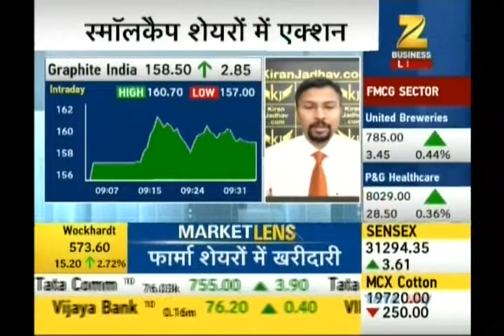Kiran Jadhav, Technical Analyst, KiranJadhav.com on ZEE Business on 23rd June 2017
Kiran Jadhav, Technical Analyst, KiranJadhav.com giving his view on PNB Gilts, Graphite India, Auro Pharma.